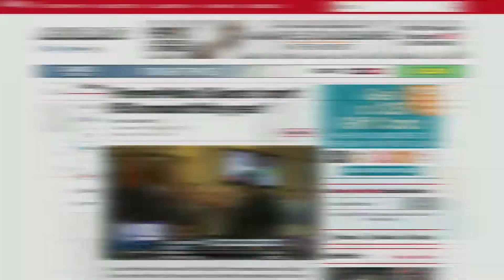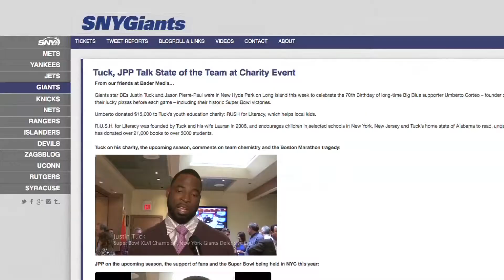Umberto's Justin Tuck Event 2